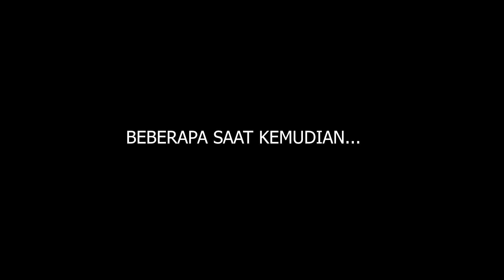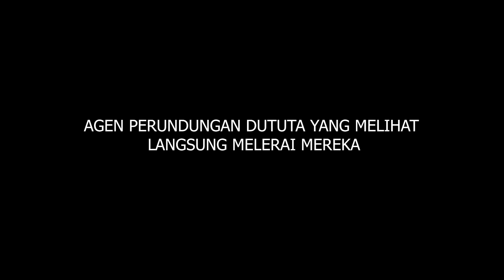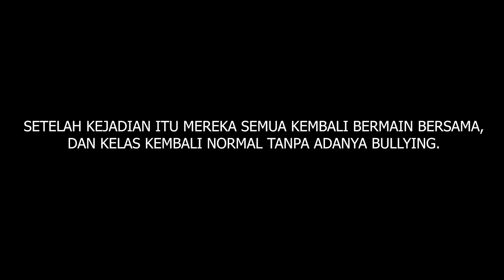[Film Pendek P5] "Merangkul" - Kelas 8.2 SMPN 27 Kota Tangerang | Anti Bullying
Film Pendek P5 "Merangkul" kelas 8.2 SMPN 27 Kota Tangerang
••PEMAIN FILM :
-Adam Rahmat
-Raffi
-Egar
-zaskia
-Juliany
-Aizier
-Hideo
-Al ikram
-Fathir

•JUDUL: MERANGKUL

•PENULIS : Anggun, Aizier
•PRODUSER: Aizier, Anggun
•SUTRADARA:Anggun, Aizier
•CAMERAMEN:
-Reyvan
-Raynanda

•EDITOR:
- Adam rizki
-Reyvan